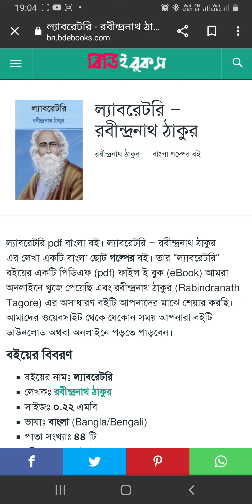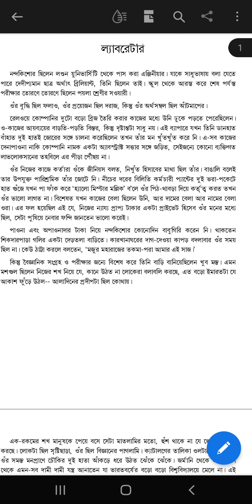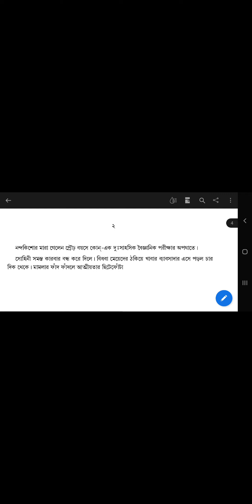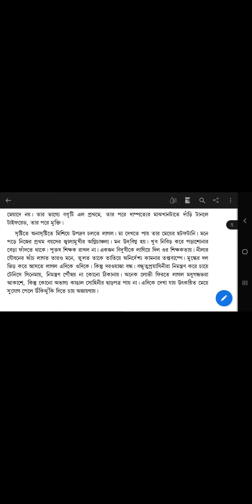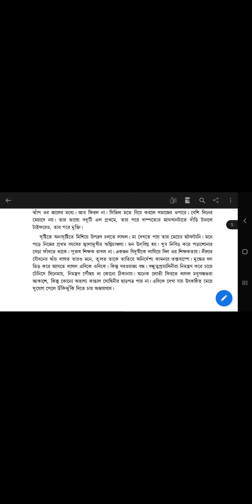ল্যাবরেটরি- রবীন্দ্রনাথ ঠাকুর ( Laboratory- Rabindranath Thakur part 1)